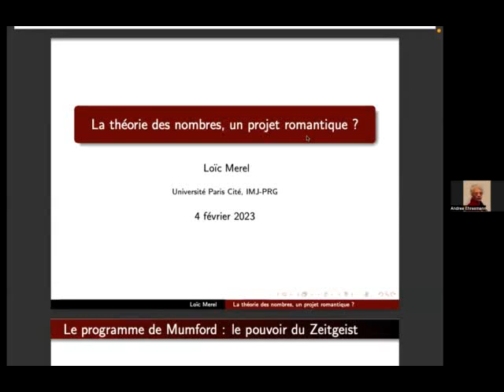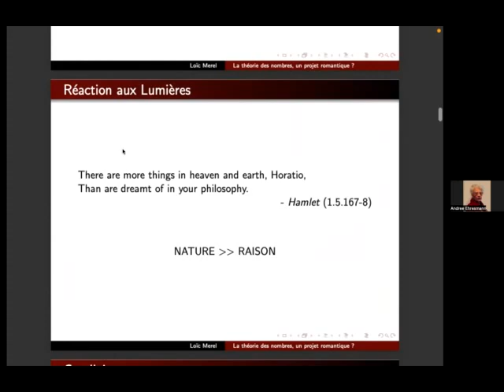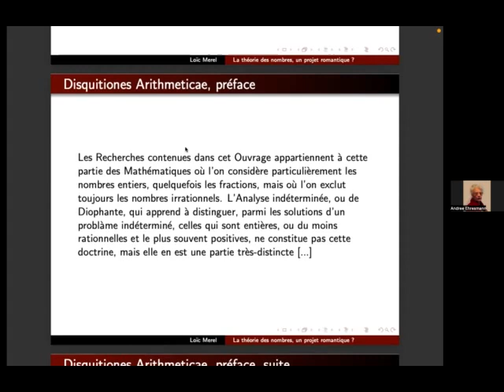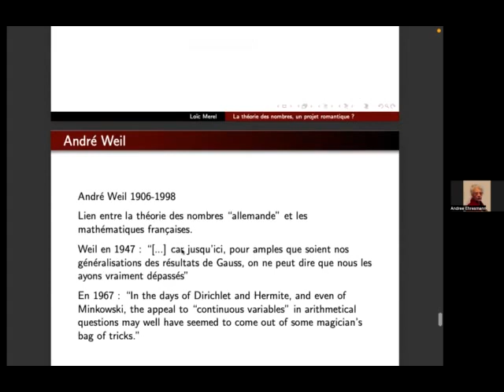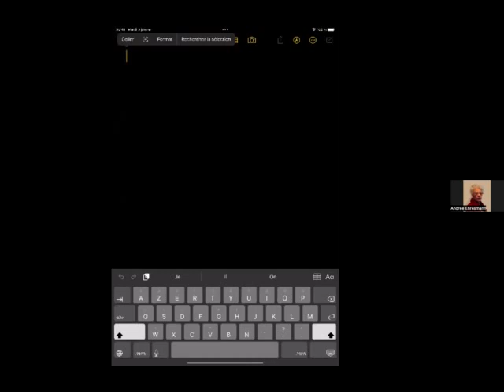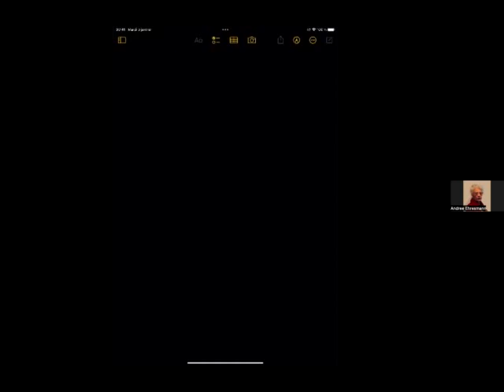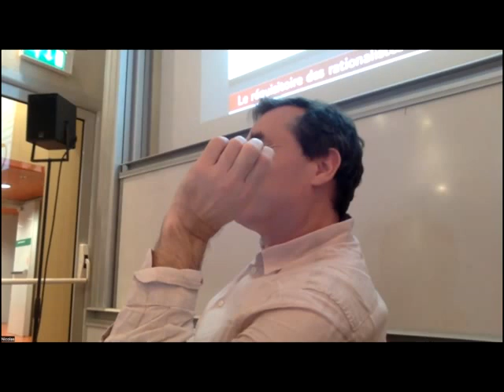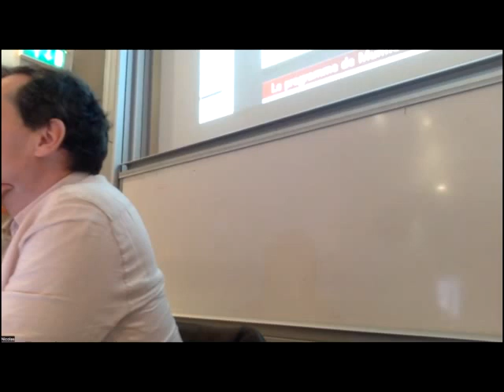Loïc Merel : La théorie des nombres comme “projet romantique” ? (séminaire mamuphi, 4-02-2023)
La théorie des nombres a connu un tournant en Allemagne, autour de 1800, avec les travaux et l’influence C.F. Gauss. Ce sont là précisément le pays et la période dans lesquels on identifie la naissance du mouvement romantique. Y a-t-il un lien ?
La réponse à cette question n’est pas nécessaire pour qu’on entende ce qu’ont dit quelques figures marquantes sur la spécificité de la théorie des nombres dans l’ensemble du paysage mathématique et quelles affinités cette théorie entretient avec ce qu'est, selon nous, le romantisme.